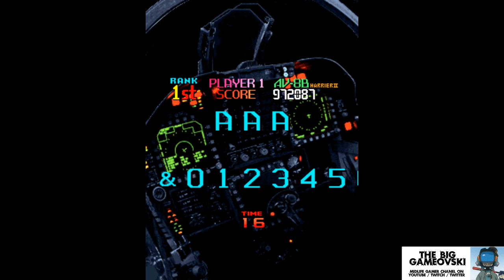Storm Blade - un petit Cave-like qui a ses charmes... TBG198